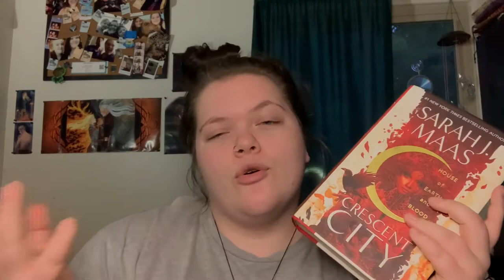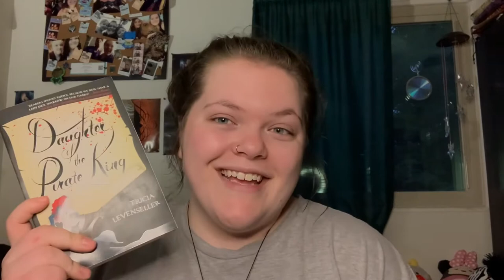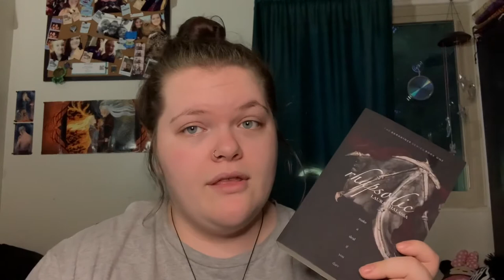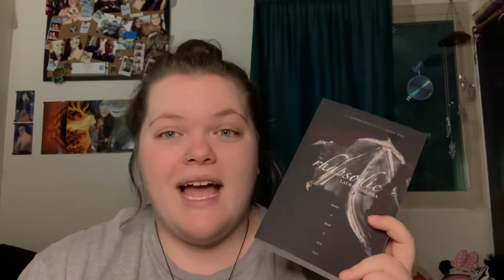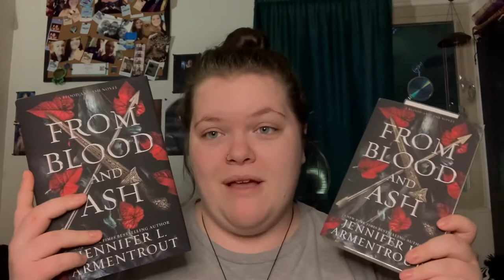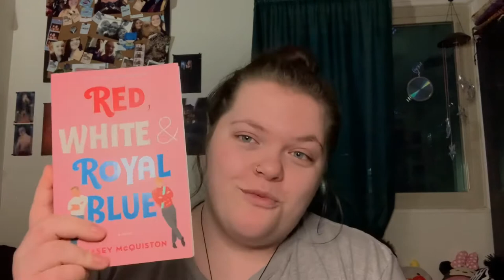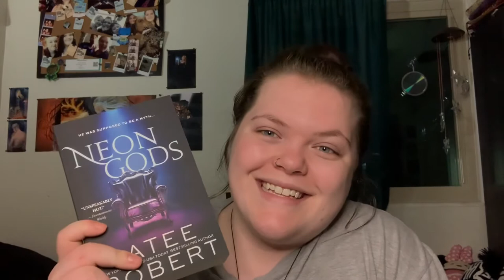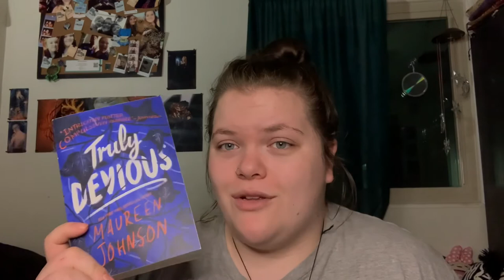July Wrap Up + August TBR ( bonus book haul )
Hey guys! Here is my July wrap up as well as my august TBR! Unfortunately I didn’t get everything I planned to get done in July finished but I am very happy with what I did read and I’m very excited to get into my august TBR!! Let me know what you think of the books I either read in July or plan to read in august! Hope you all enjoy!